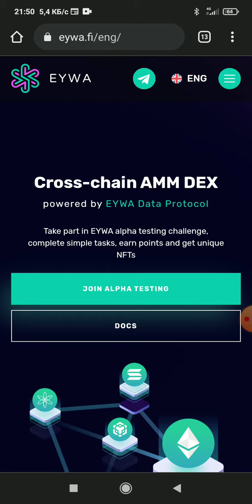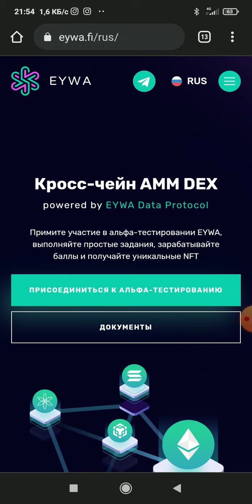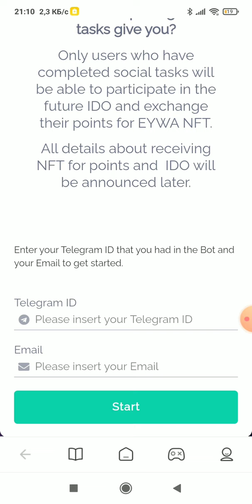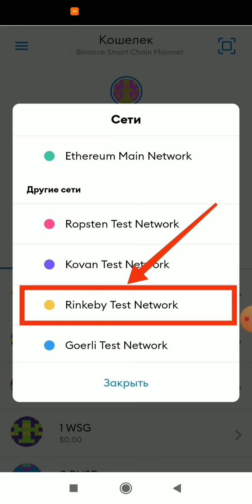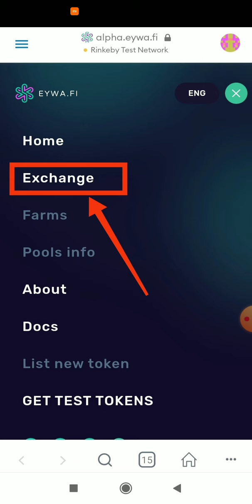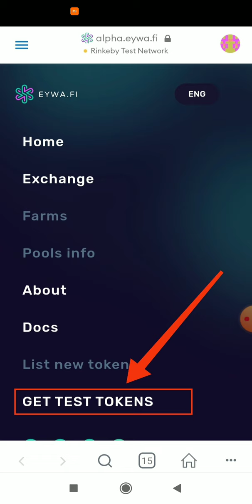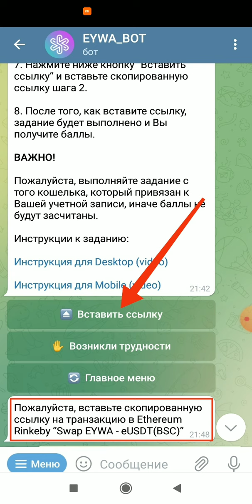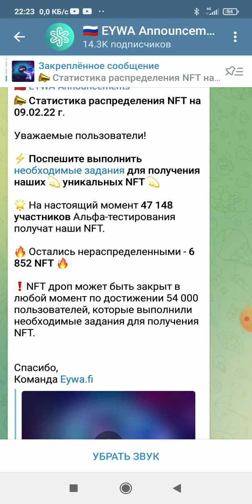EYWA ajoyib yangi loyixa | Testnet Airdrop | Ishonchli Airdropda qatnashaman | NFT Airdrop✅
Telegram ID olish👉@TgramUserIDBot

good luck